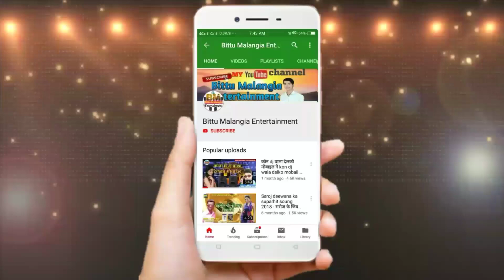Maithili DJ Song 2020 // Dj Par Chhauri Karai Chhai Dhamal _- Singer Satyawan Kumar Satya